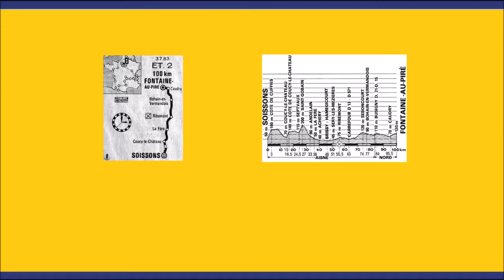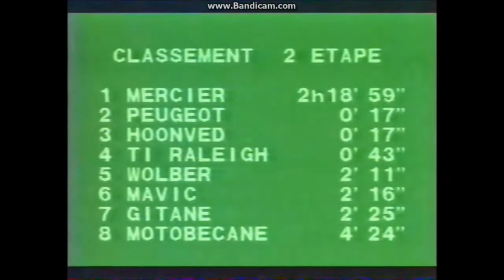Tour de France 1983 - Étape 2 - Coop Mercier s'adjuge les 100 km de chrono